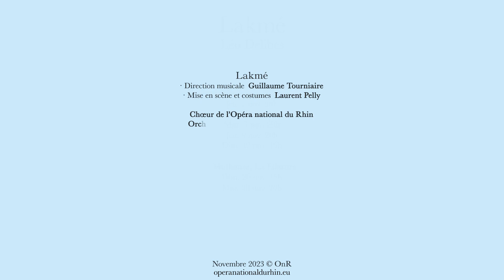OPÉRA | LAKME | Extrait Acte II | « Où va la jeune Hindoue »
Revivez l'un des moments forts de l'Acte II du Lakmé donné à l'OnR en fin d'année 2023.

DATES
Opéra, STRASBOURG - Jeu. 2 nov. 20h / Sam. 4 nov. 20h / Mar. 7 nov. 20h / Jeu. 9 nov. 20h / Dim. 12 nov. 15h
La Filature, MULHOUSE - Dim. 26 nov. 15h / Mar. 28 nov. 20h

LAKME
Direction musicale : Guillaume Tourniaire
Mise en scène et costumes : Laurent Pelly
Décors : Camille Dugas
Lumières : Joël Adam
Adaptation des dialogues : Agathe Mélinand
Chef de Chœur de l’Opéra national du Rhin : Hendrik Haas

LES ARTISTES
Lakmé : Sabine Devieilhe
Nilakantha : Nicolas Courjal
Gérald : Julien Behr
Frédéric : Guillaume Andrieux
Mallika : Ambroisine Bré
Mistress Bentson : Ingrid Perruche
Miss Ellen : Lauranne Oliva
Miss Rose : Elsa Roux Chamoux
Hadji : Raphaël Brémard

Chœur de l’Opéra national du Rhin
Orchestre symphonique de Mulhouse

INFORMATIONS
Durée : 2h40 avec entractes.

Coproduction avec l’Opéra Comique et l’Opéra de Nice.

SAISON 23'24